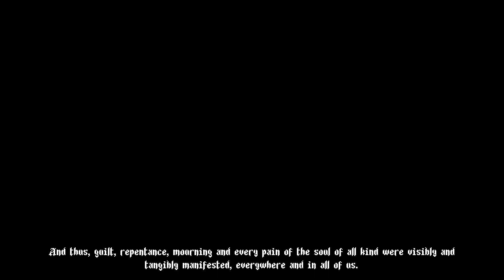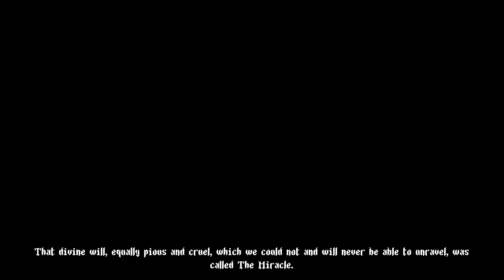Steam Recommends: Blasphemous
Blasphemous is a punishing action-platformer that combines the fast-paced, skilled combat of a hack-n-slash game with a deep and evocative narrative core, delivered through exploration of a huge universe comprised of non-linear levels